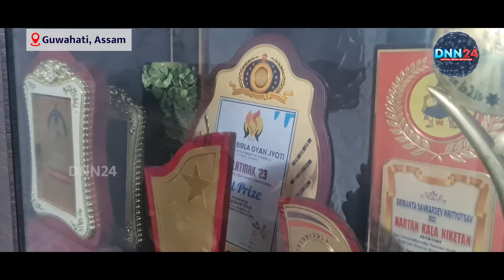Classical Dancer Arisha Sheikh की आंखों से जब छलक उठे आंसू, कृष्ण-गोपियों का एक प्रसंग | Janmashtami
Voice Over: Nausheen Khan

गोपिका जाकर कृष्ण को ढूंढती हैं। बांसुरी सुनाई देती है। लगता है कि कृष्ण पास में है… असम की 17 साल की आरिशा शेख ने भरतनाट्यम और सत्रिया जैसे शास्त्रीय नृत्यों में महारत हासिल की है। गुवाहाटी की इस नर्तकी ने कई शहरों में अपनी कला का प्रदर्शन किया और केन्या के नैरोबी में अंतरराष्ट्रीय मंच पर भी अपनी प्रतिभा दिखाई। आरिशा का सपना शास्त्रीय नृत्य को विश्व स्तर पर लोकप्रिय बनाना है। देखिए उनकी कुछ प्रस्तुतियां और ये बातचीत।

Gopika goes and looks for Krishna. The flute is heard. It seems that Krishna is nearby… 17-year-old Aarisha Sheikh from Assam has mastered classical dances like Bharatnatyam and Sattriya. This dancer from Guwahati has performed in many cities and shown her talent on the international stage in Nairobi, Kenya. Aarisha's dream is to make classical dance popular globally. Watch some of her performances and this conversation.

the differences and lovingly converge them into a harmonious whole.

music, literature, food, festivals, colours, the vibrance, and the